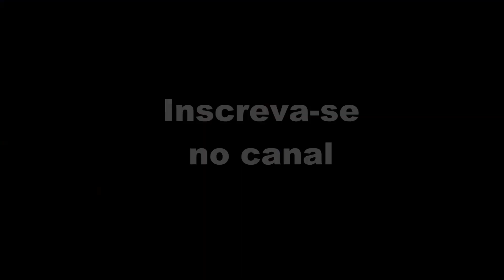Produção de Tábuas de Corte na CNC Router